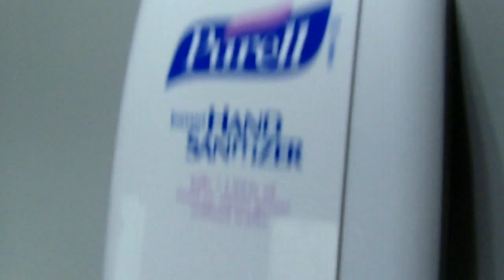How is Bus Travel in the United States? Going GREYHOUND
My experience taking the Greyhound bus from Ukiah to San Francisco, California.

Video created by Gabriel Morris, who is the owner of all video or photo content. Filmed using an Olympus SP-810UZ.